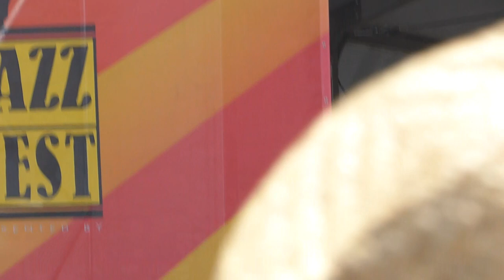Marcia Ball - Party Town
2015 New Orleans Jazz and Heritage Festival
Clip #16